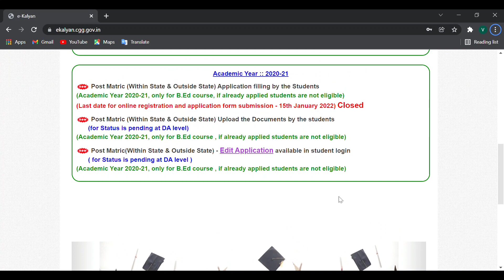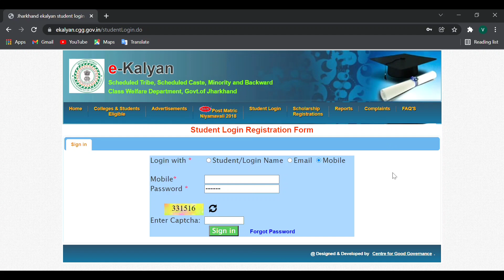e kalyan scholarship kab tak aayega 2022 | e kalyan scholarship kab tak aayega 2022 jharkhand | chek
E-kalyan Jharkhand Scholarship 2021-22 Ka Paisa Kab Aayega |E-kalyan me pending ho gya hai kya kare
E-kalyan Jharkhand Scholarship 2021-22 Ka Paisa Kab Aayega |E-kalyan Me Kitna Paisa Milta Hai

E-kalyan Jharkhand Scholarship 2020-21 me kitna paisa milagga aur kab milagga sab bataye hun iss video mai.So please guys dhayan se dekhiyaga aur video ko like share and channe ko subscribe kigiyagga.
jharkhand ka scholorship kab tak ayega
Your Query :
jharkhand scholarship
jharkhand scholarship,
ekalyan 201-22,
e kalyan,
e-kalyan Scholarship में कितना पैसा मिलेगा,
e kalyan mai kitna paisa millaga 2021,
how much money you will get in ekalyan scholarship,
ekalyan ka paisa kab tak ayagga 2021,
ekalyan Scholarship jharkhand 2021,
when e kalyan money will come,
e kalyan ka paisa kab ayagga,
e kalyan Jh,
e kalyan jharkhand,
e kalyan money,
E-kalyan ka paisa kab tak aayagga 2021
E-kalyan ka paisa kab ayagga 2021 ,
ekalyan ka paisa kab ayagga 2020,
ekalyan ka paisa kab tak ayagga 2022,
ekalyan paisa kab aayega 2021 jharkhand,
e kalyan jharkhand ka paisa kab aayega 2022 kalyan, jharkhand ka paisa kab aayega 2020,
ekalyan jharkhand ka paisa kab tak ayagga,
e kalyan 22
E-kalyan jharkhand ka paisa kab ayagga 2021,
when will ekalyan money come,
e kalyan jharkhand scholarship kab tak aayega 2021,
e kalyan jharkhand scholarship kab tak aayega,
e kalyan jharkhand 2020,
e kalyan jharkhand 2020-21,
e kalyan jharkhand 2021,
jharkhand e kalyan ka paisa kab aayega,
e kalyan jharkhand scholarship 2021-22 last date,
when will ekalyan money debited to my account,
jharkhand scholarship,
ekalyan 2021-22,
ekalyan 2021-22
ekalyan
e kalyan 2021-22,
e kalyan scholarship e kalyan
ekalyan 2021-22,
e kalyan scholarship 2021-22
e kalyan ready for payment
e kalyan payment e kalyan payment status ekalyan paisa kab aayega 2021
e kalyan scholarship kab tak aayega 2021 jharkhand e kalyan scholarship kab tak aayega
e kalyan scholarship 2021-22 e kalyan,
e kalyan scholarship e kalyan 2021-22
e kalyan payment kab milega
e kalyan scholarship pay
e kalyan kab tak aayega 2021 jharkhand e kalyan kab tak aayega 2021-22
e kalyan scholarship form kaise bhare 2021

Your Hashtag#️⃣:-

ekalyanmepaisakabayega2021-22
E-Kalyan Jharkhand Scholarship 2021-22 Ka Paisa Kab Aayega | Jharkhand scholarship approved process
ई- कल्याण छात्रवृत्ति का पैसा कब आएगा ? || eKalyan Scholarship ka Paisa kab aaega || eklayn 2022
News with S4S